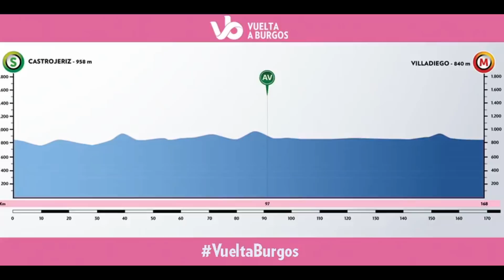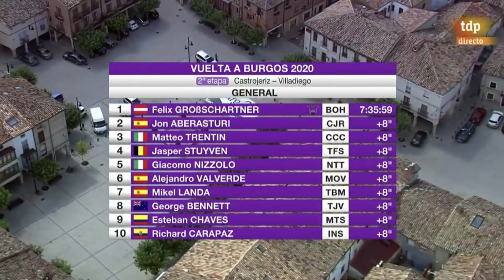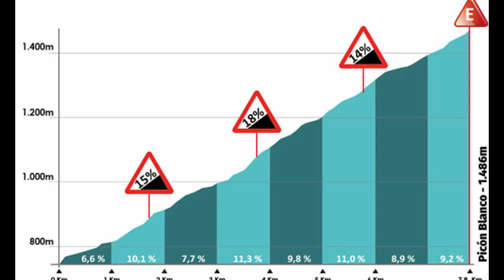RESUMEN ETAPA 2 VUELTA a BURGOS 2020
Resúmen y Análisis Vuelta a Burgos 2020 Etapa 2

Jornada muy tranquila, llana y perfecta para los grandes embaladores. Se formaba la fuga con cinco corredores pero sin ninguna opción, finalmente Fernando Gaviria que conseguía una nueva victoria para su palmares de una manera soberbia.

Analizamos la Etapa 3 donde Ivan Sosa, Richard Carapaz y Mikel Landa lucharan por conseguir la victoria en el primer final en alto de esta Vuelta a Burgos 2020.